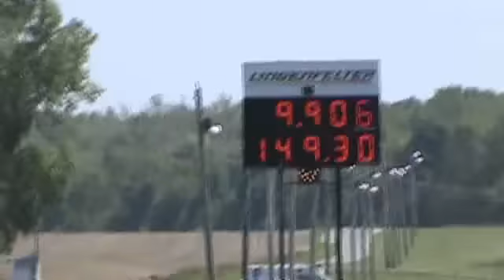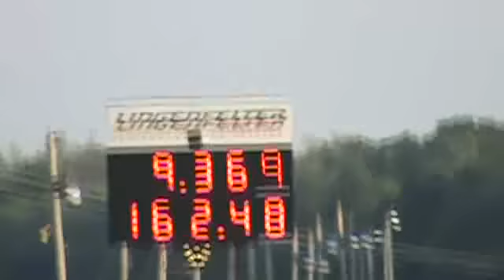RSR Drag School Scott Edwards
Scott working on his target and staying focused